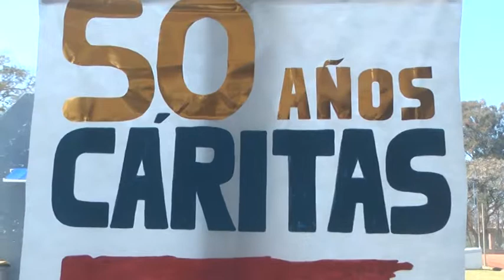RUBÉN PIROLA – SENADOR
ESTUVO PRESENTE EN LOS 50 AÑOS DE CÁRITAS PARROQUIAL